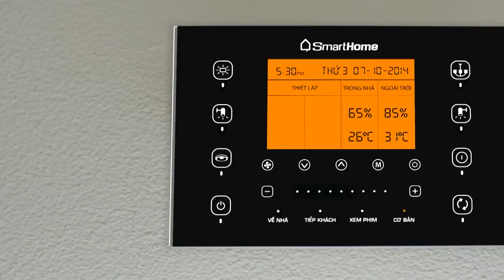Bkav SmartHome - The New Home Standard !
A product by Bkav Corporation